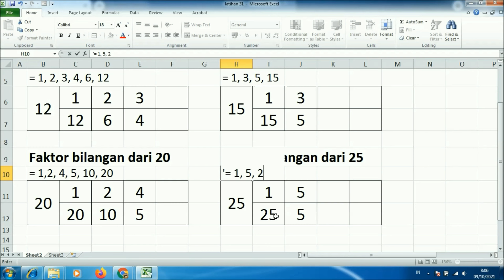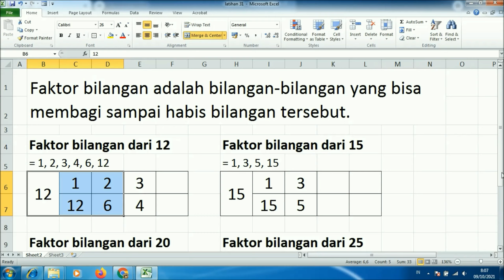Cara mudah mencari faktor bilangan dari 12, 15, 20 dan 25 khususnya untuk kelas 4 sd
Inilah cara mudah mencari faktor bilangan dari 12, 15, 20 dan 25 dan juga faktor bilangan kelas 4 sd. Diberikan tutorial lengkap bagaimana mencari :
Faktor bilangan dari 12
Faktor bilangan dari 15
Faktor bilangan dari 20
Faktor bilangan dari 25
Terima kasih untuk kunjungan adik-adik ke tutorial Cara mudah mencari faktor bilangan dari 12, 15, 20 dan 25 khususnya untuk kelas 4 sd ini